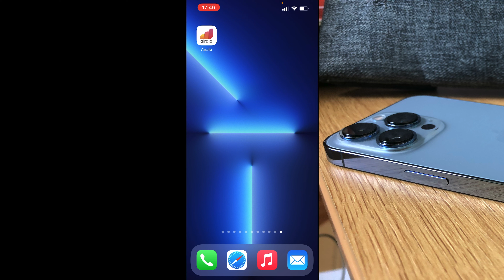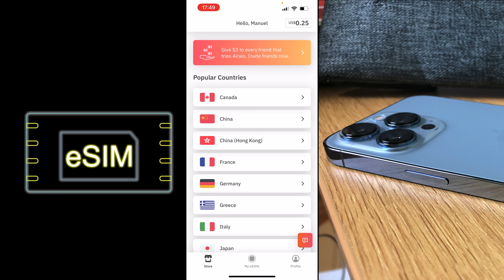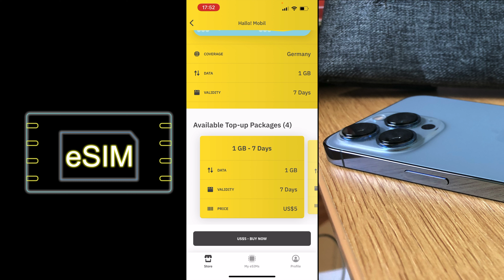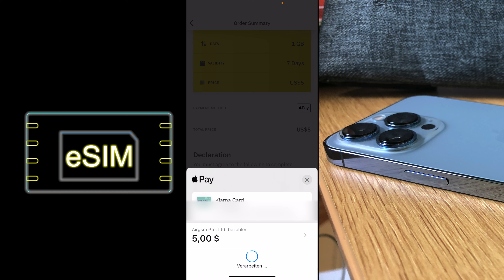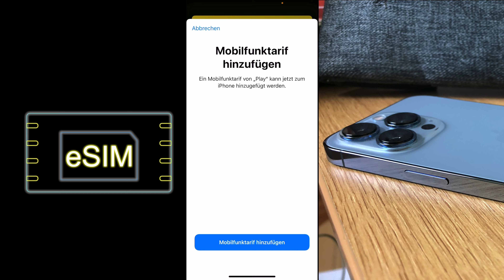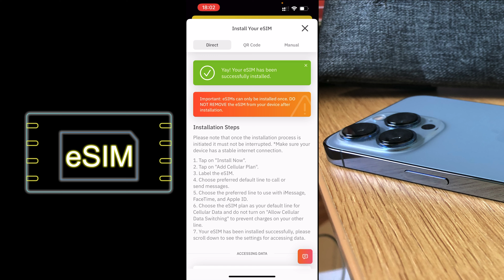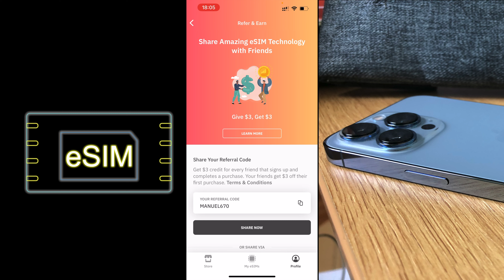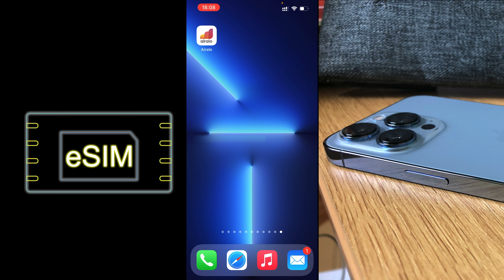E-Sim was ist das ? Wie kann ich mir 2 Handy Tarife installieren ? iPhone 13 pro Einrichtung E-Sim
Hey Leute,

Hier in diesem Video möchte ich euch einmal erklären was eine E- Sim ist.
Ich zeige euch Schritt für Schritt wie man sich eine E-Sim auf dem neuen iPhone 13 Pro einrichtet.
Da zeige ich euch mit einer App Airalo.

Ich bekomme von keiner der genanten Firmen Geld. Ich mach das rein aus  Spaß an der Freude.

Du wolltest schon immer wissen was für Vorteile eine e-Sim hat dan ist das video genau das richtige für dich.

Airalo 3 $ für dich und mich Code bei der ersten Buchung
MANUEL670

Amazon Link zum iPhone 13 Pro:
Bei Amazon Links werde ich finanziell  beteiligt.  Es koste aber dadurch nicht mehr.